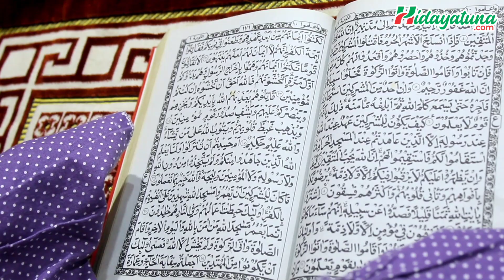Hijrah Cinta Cover by Neng Sipa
Youtube youtu.be/lAWgcd5Lm_w

Dukung  “Neng Sipa” Agar menjadi Pemenang, caranya sangat mudah. .